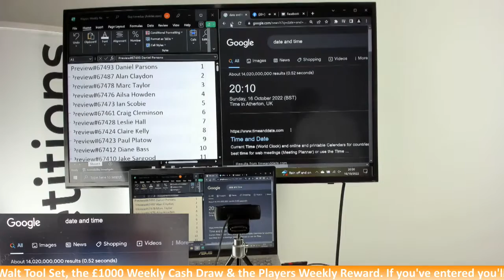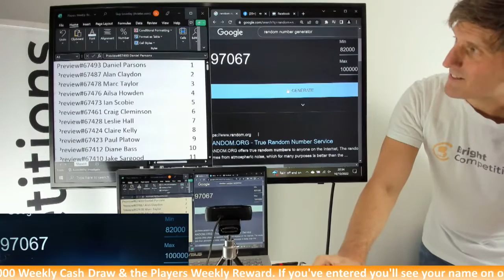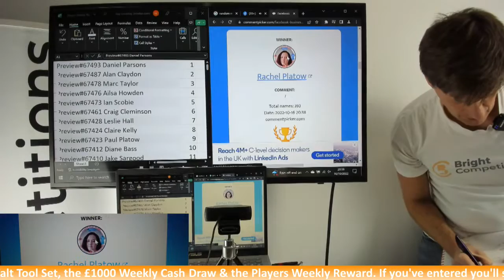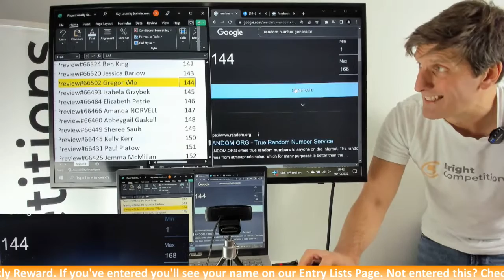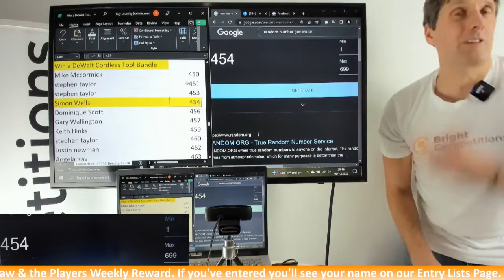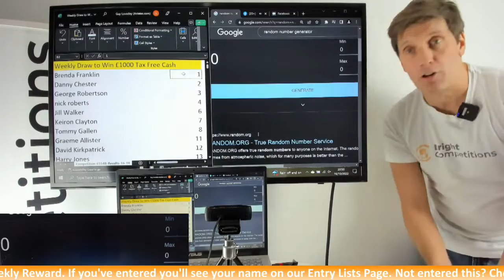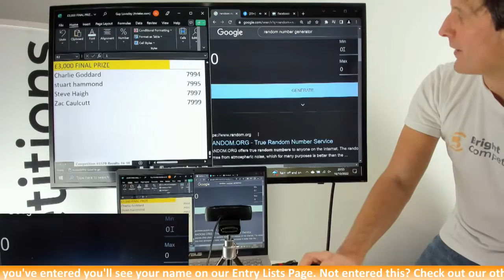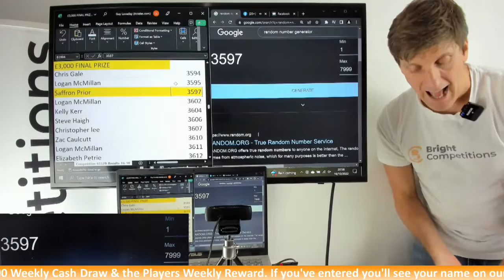The LIVE Draws - 16/10/22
This is the LIVE Draw for the £3000 Cash, Samsung 65" TV, DeWalt Tool Set, the £1000 Weekly Cash Draw & the Players Weekly Reward. If you've entered you'll see your name on our Entry Lists Page. Not entered this?